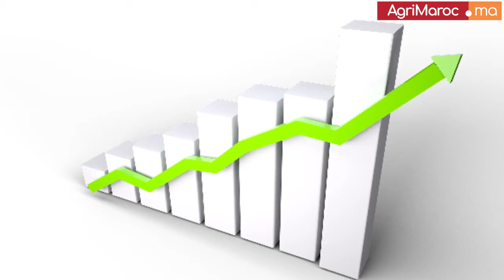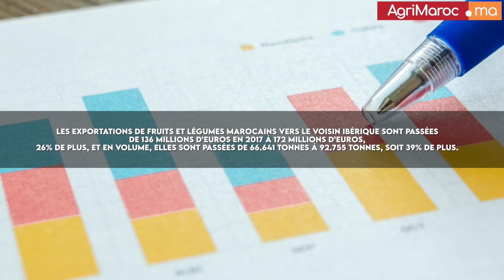Le Maroc augmente ses exportations de fruits et légumes vers l’Espagne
Le Maroc augmente ses exportations de fruits et légumes vers l’Espagne de 26% en cinq ans.